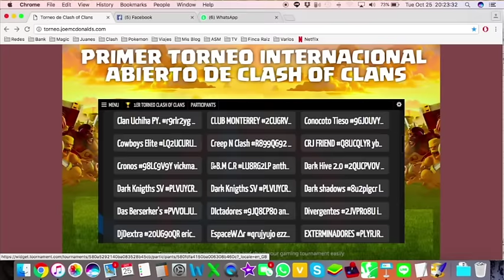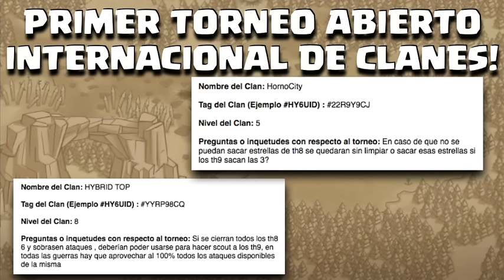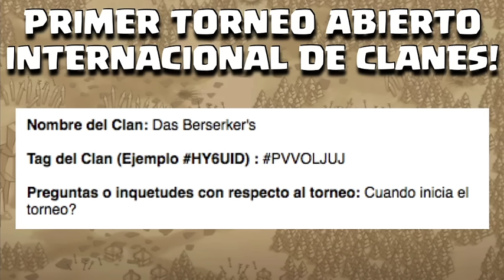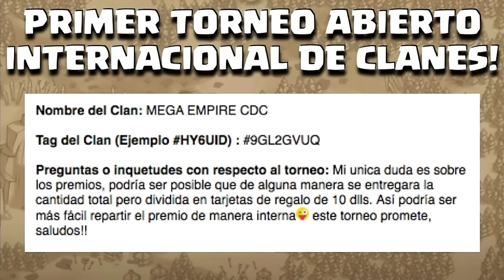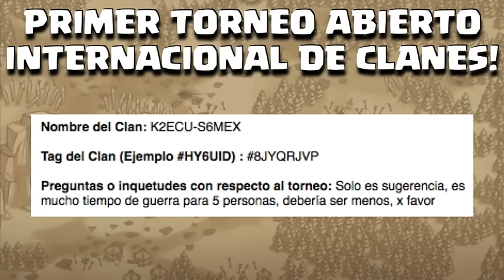Preguntas y Respuesta Torneo de Guerras de Clash of Clans!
Un video respondiendo las preguntas de algunos de los clanes que se inscribieron al Primer Torneo Abierto de Guerras de Clash of Clans. En menos de 4 dias completamos 128 clanes para el torneo! Muchas gracias por el apoyo!

SI NO ENTIENDES ALGUNOS DE LOS TERMINOS MIRA MIS VIDEOS DONDE LOS EXPLICO:

Eres nuevo subscriptor en el canal? Deseas un saludo? Que otro tutorial te gustaría ver? Tienes alguna duda con el contenido del video? Escríbelo en los comentarios!
Tienes alguna repeticion interesante que quisieras que saliera en el canal?

Visita la pagina web: JoeMcDonalds.com

Aprende los mejores trucos y estrategias de Clash of Clans con todos los videos que puedes encontrar en el canal, como atacar, como farmear, como defender, como hacer la aldea y como hacer la base de guerra!